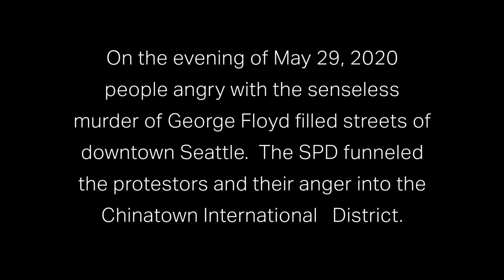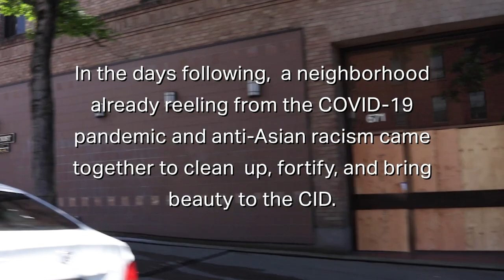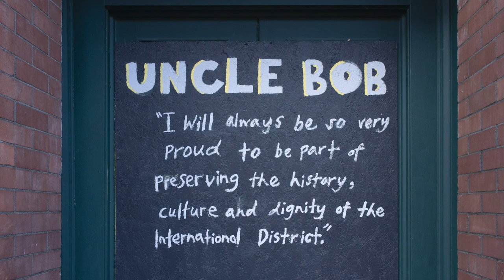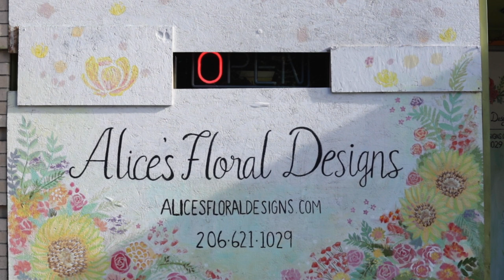Seattle Chinatown International District Murals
The world has changed in a little over a week. This weekend the community turned out to literally paint the Chinatown International District. This event was organized by The Future Ancient, a local arts collective. I had to tell this story. Gratitude to all who participated.